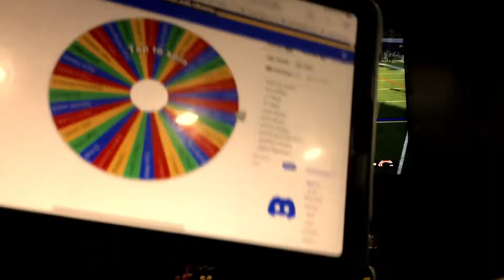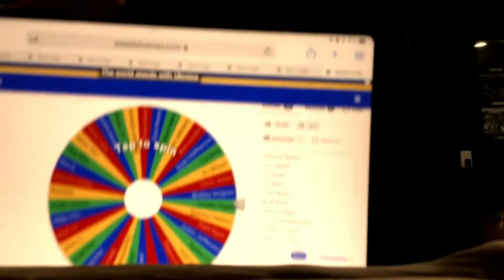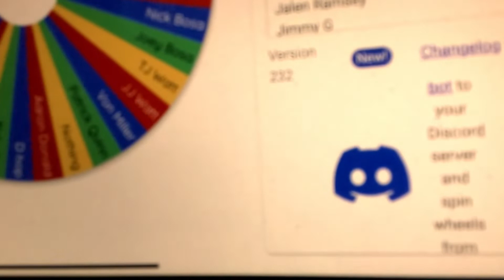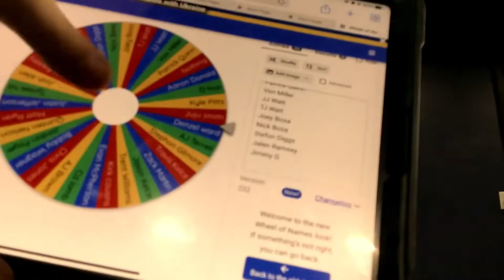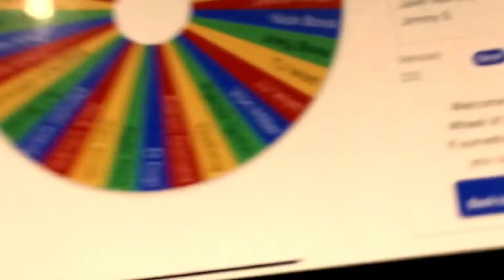I scored a 99 yard touchdown with 4 teams